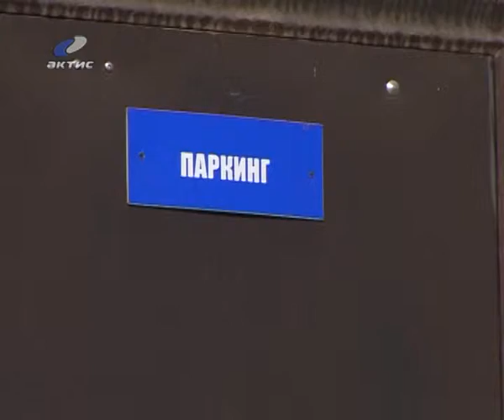20130924_parkowka.flv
20120601_AEMZ.flv